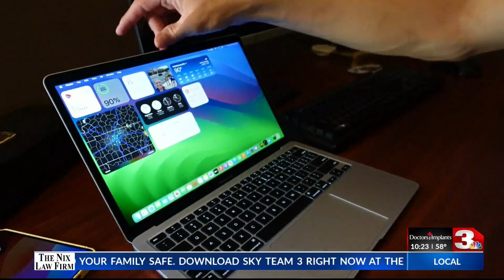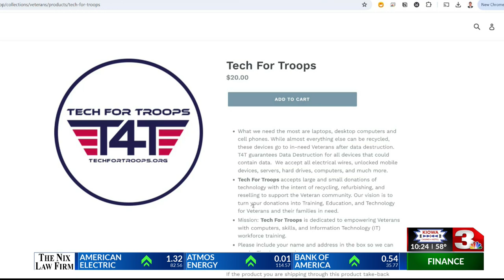Keep your computer running better with these tips